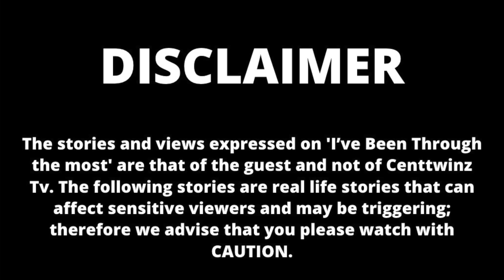Blind at 15 with a Tikoloshi that traumatised me| I've Been Through the most| Rebone Mogale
Hey Centtwinz Fam,

This week on the show, we profile: Rebone Mogale

Kind Regards,
Centtwinz Production Team